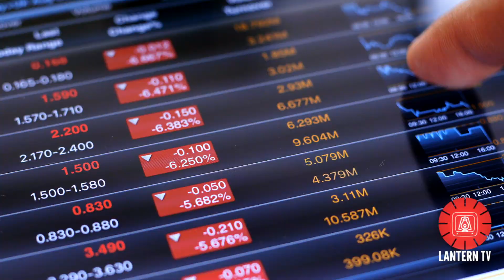Coronavirus pandemic leads to uncertain future for college graduates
Video by Akayla Gardner